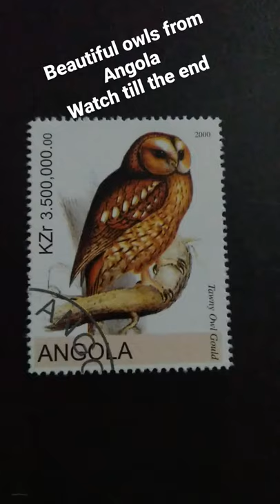Owls philately angola africa stamps owls hobby birds animals collection